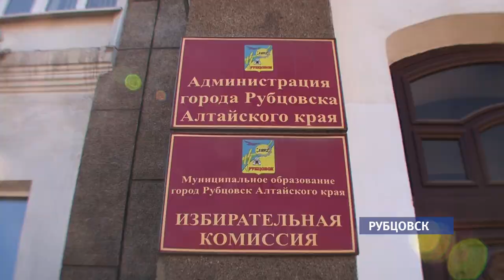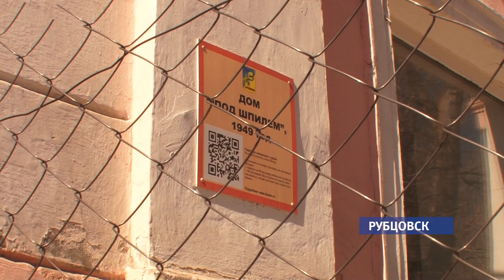Рубцовчане бояться потерять старейшее архитектурное наследие города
В Рубцовске снесут знаменитый в городе дом под шпилем. Но, кажется, рубцовчан больше беспокоит не потеря архитектурного наследия, а то, что жильцы этого дома не знают, куда им теперь идти. В местной администрации говорят, что на данный момент не могут всех обеспечить квартирами.